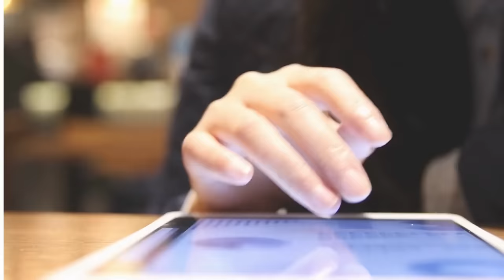Unleash Your Creative Spirit: Exploring a Captivating Abstract Landscape with Unique Texture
🎨 Discover the Extraordinary with the Easy Creation of a Breathtaking Abstract Landscape! 🌌

🎉 Today, I will guide you through a captivating artistic journey where we will transform a regular canvas into an extraordinary abstract landscape. 🖌️✨

What you will learn in this video: Art Inspiration Abstract Landscape Painting

🔍 Dry Brush Technique: Explore the magic of the dry brush with me, a captivating method to bring unique textures and impressive details to life.

🎨 Limited Palette, only 4 colors! Infinite Possibilities: Discover how a few well-chosen colors can create a world of emotions and depth in your artwork.

🏞️ Abstract Landscape: Together, we will navigate through the intricacies of creating an abstract landscape, unleashing imagination and allowing creativity to express itself.

🛠️ Texture Creation with Gesso and Sand: Dive into the canvas preparation, where gesso and sand come together to create a canvas that transcends the ordinary.

I am so excited to share this artistic experience with you. Click "Watch Now" and get ready to be inspired.

Video Chapters:

00:00 Introduction
00:38 Let's start with the texture
03:37 Let's start painting first part
12:03 Let's proceed with the second phase of the painting
16:07 Final artwork ready to hang

Supplies

- Canvas
- Gesso, Sand
- Brushes
- Acrylic Colors: Black, White, Raw Sienna, Burnt Umber

Greetings,
Sergio